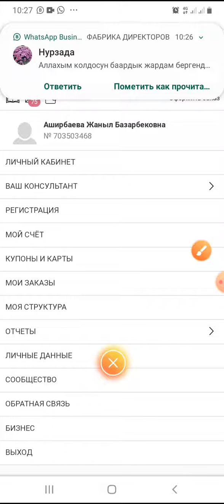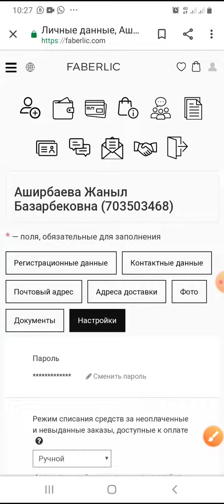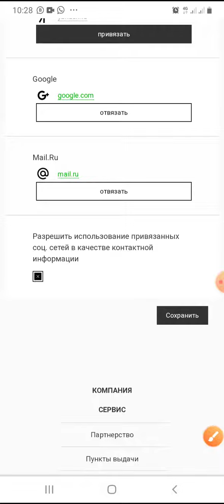Автоматический оплатаны ручнойго алмаштыруу ФАБЕРЛИК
Личный кабинеттен автоматический толонуп калган заказдардын алдын алуу